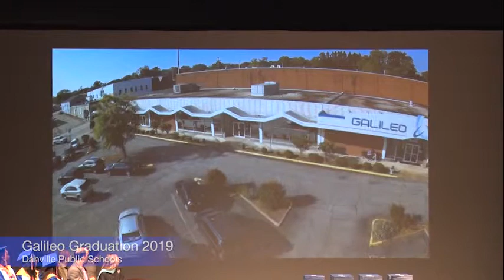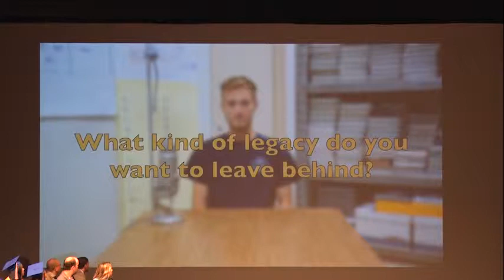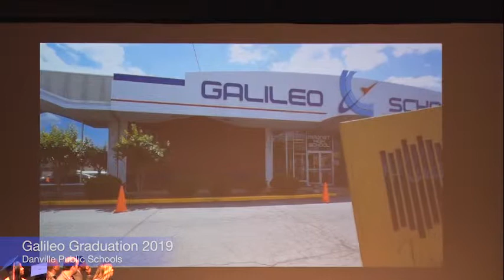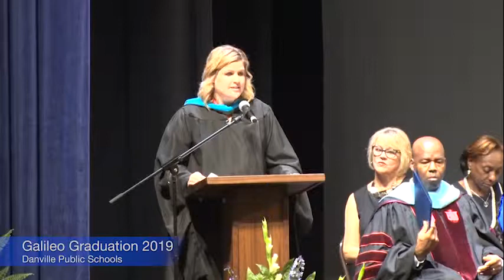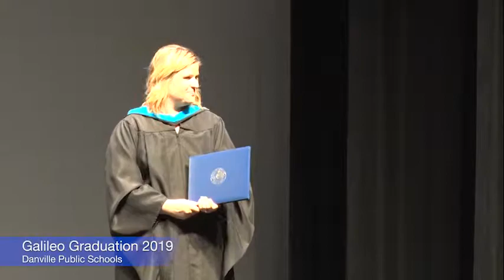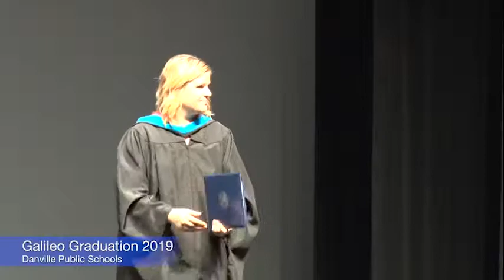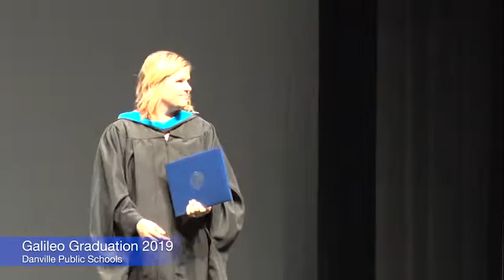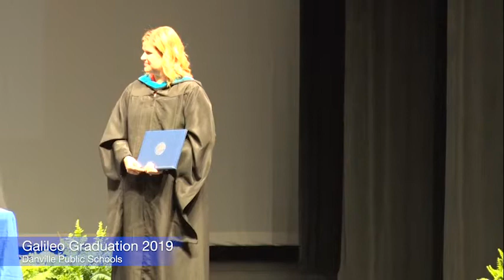Galileo Graduation 2019 - LIVE